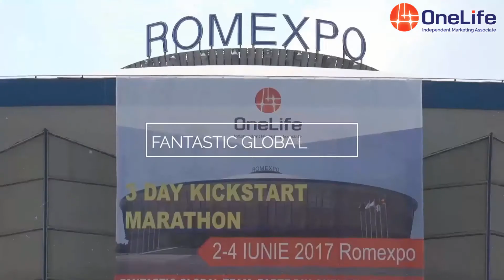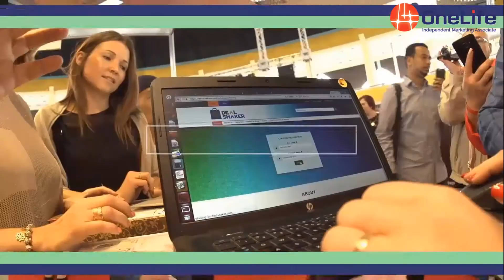3 DAY KICKSTART MARATHON - 2-4 IUNIE 2017 - promo 5